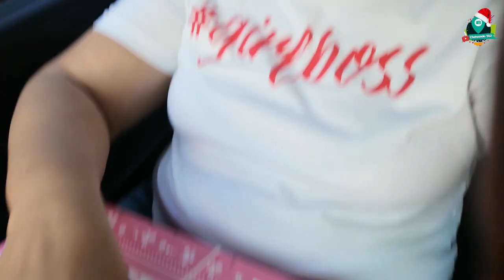Así celebramos la navidad en familia vlog choteando 503